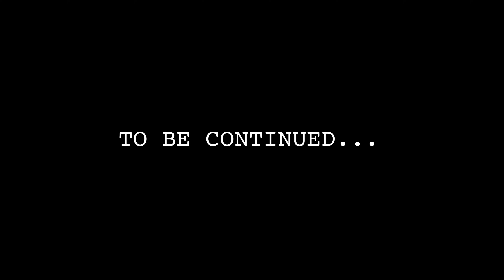When you have a bad therapist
This therapist is the worst!
w/ @DeStorm Crystal Love
by: King Bach and Sean Grant